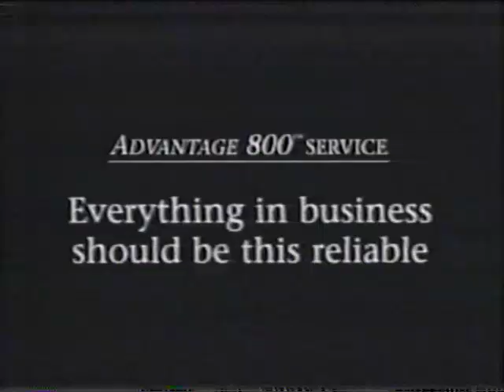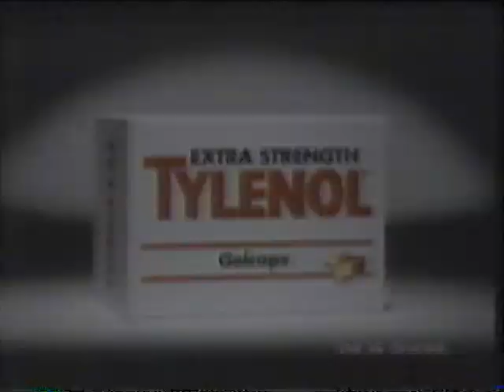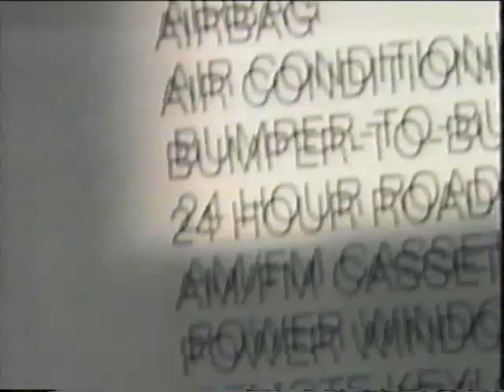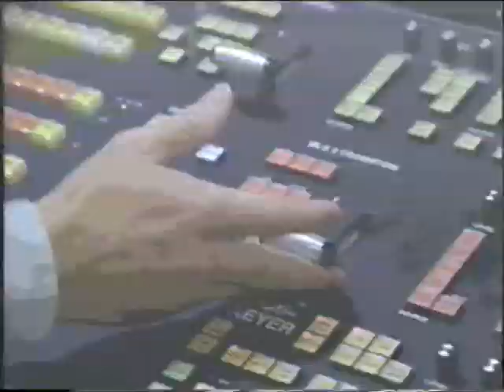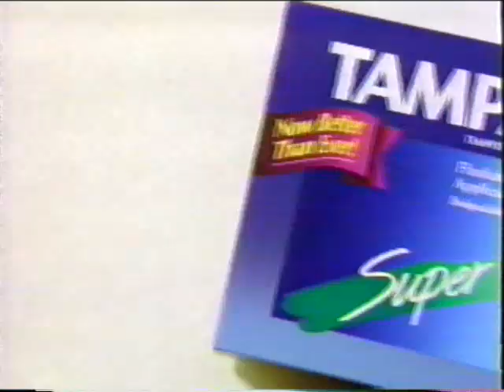90's Commercials Ontario Vol 179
From Feb 1996
CTV News Update
Bell Advantage 800 Service
CTV News Update
Coca Cola Big Bottle Bingo
Extra Strength Tylenol
Chrysler Minivans
Gulliver's Travels bumper
GM Value Pricing
Cheese
McDonald's Hockey Hero Burger
M&M's
Organic Care
General Foods International Coffee
White Squall
Halls
Cheese
CKCO Action News promo
CTV Movie bumper
Lady's Speed Stick
Tampax Tampons
CTV Sports